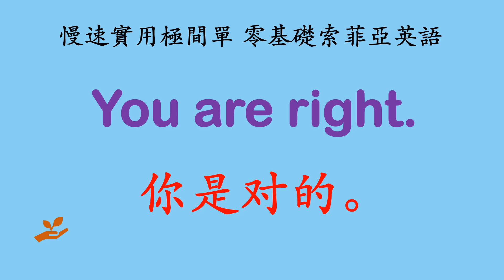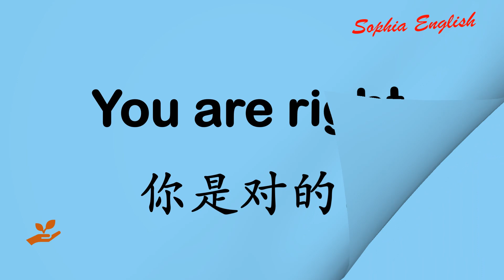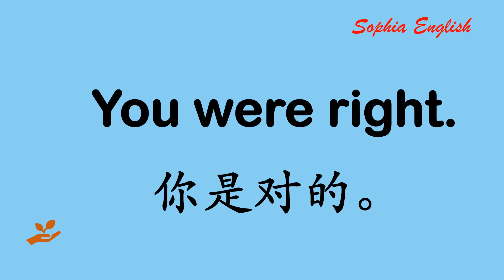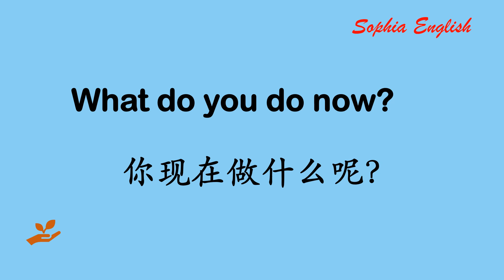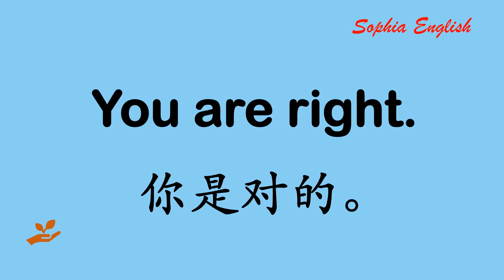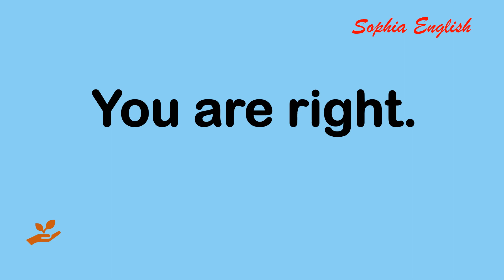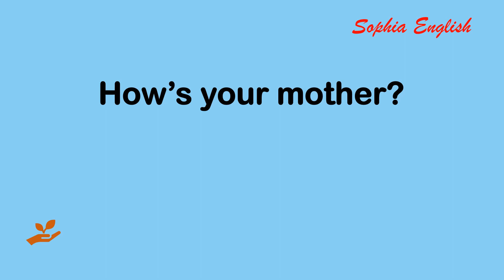04 常用20个基础英文交流口语 You are right 04 July 31st, 2023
这个视频，先讲解，再领读，让您轻松学习英语。